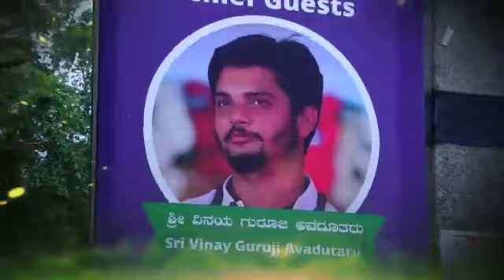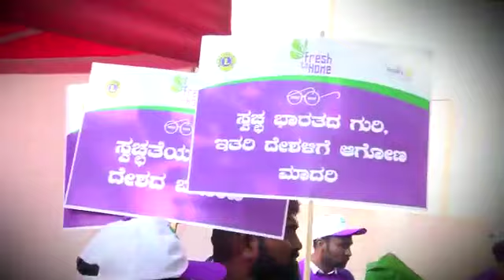fresh to home swachh bharath and swasthh bharath in jayanagar